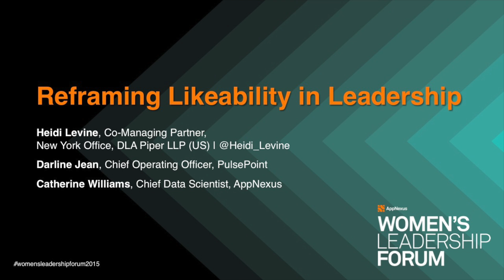Reframing Likeability in Leadership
Heidi Levine, Co-Managing Partner, New York Office, DLA Piper LLP (US)
Darline Jean, Chief Operating Officer, PulsePoint
Catherine Williams, Chief Data Scientist, AppNexus

This talk is from AppNexus' inaugural Women's Leadership Forum, an invite-only conference featuring actionable strategies for leadership success.